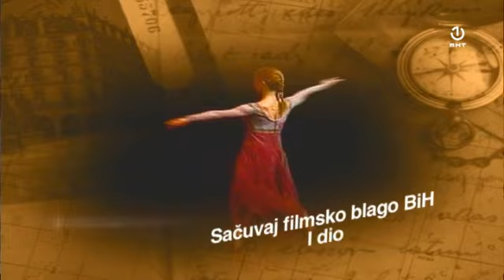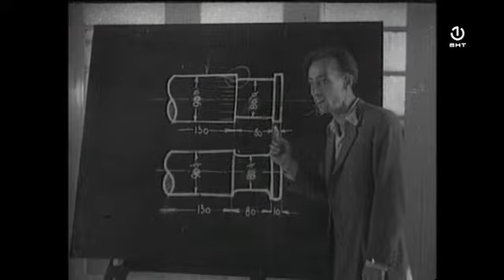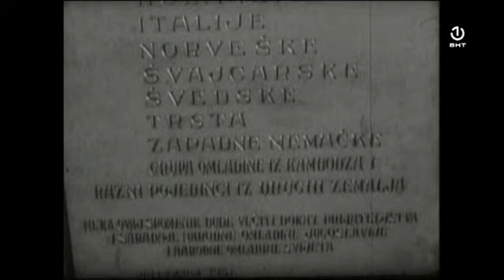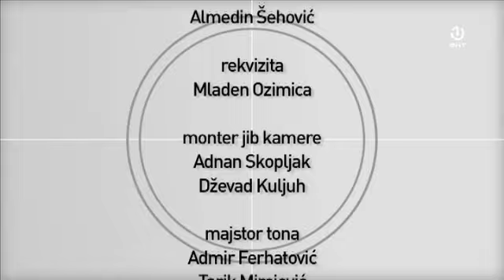Dimenzija više specijal: Sačuvaj filmsko blago [14.07.2019.]